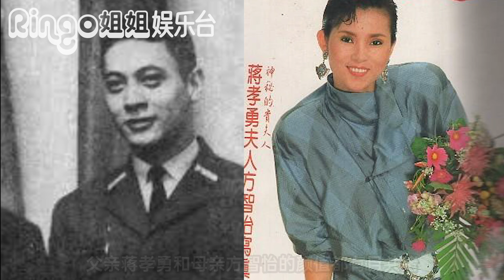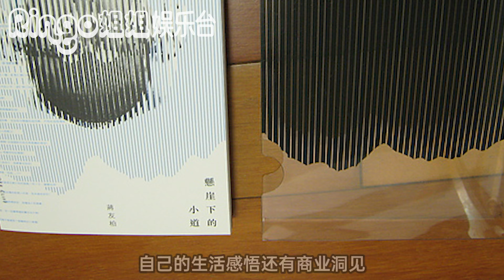58康熙來了嘉賓現狀:小S天菜蔣友柏感情史/寵妻霸總翻車婚變 關穎/倪雅倫/林姮怡 Ringo姐姐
58康熙來了嘉賓現狀:小S天菜蔣友柏感情史/寵妻霸總翻車婚變 關穎/倪雅倫/林姮怡 Ringo姐姐
記得要點贊訂閱喔！謝謝！